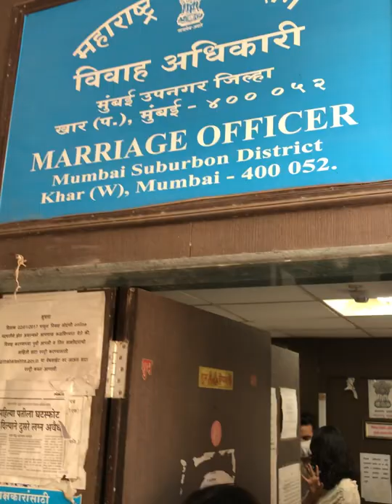VIRAF weds SALONI I THE COVID LOVE STORY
So happy. God bless you both